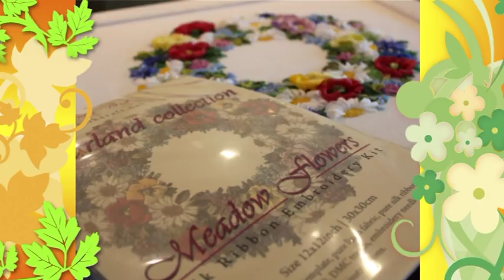Мак в вазе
Маки мы уже вышивали. И о вышивке по декупажу говорили. В этой программе нас ждёт новый поворот известных тем: новый способ вышивки мака и новый взгляд на декупаж. Как сделать дизайнерский картон, как сделать дизайнерскую ткань, как вышить мак новым образом, как совместить одно с другим - обо всём этом смотрите видео. А, да, и вазу тоже сделаем легко и быстро!